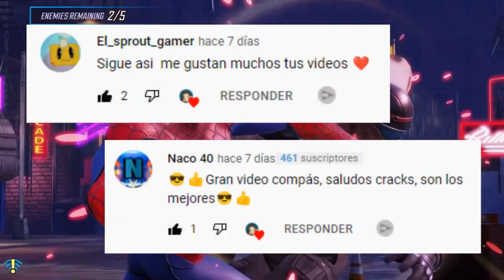LOS MEJORES JUEGOS DE MARZO 2023 PARA ANDROID - Gato Garabato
¿Quieres saber cuáles son los mejores juegos que se lanzan en marzo de 2023? ¡En este vídeo te lo contamos todo!

Te presentamos una lista de los juegos más esperados del mes, incluyendo títulos de acción, aventura, rol, indie y mucho más.

¡No te pierdas este vídeo para estar al día de todos los lanzamientos de marzo!

juegos de marzo 2023
mejores juegos de marzo 2023
lanzamientos de marzo 2023
juegos de acción
juegos de aventura
juegos de rol
juegos indie